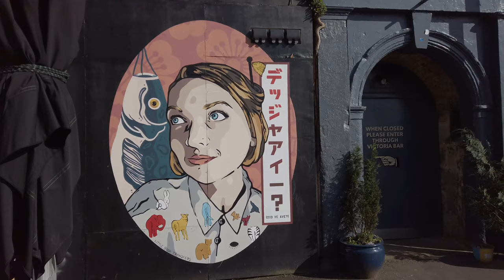A Sunny Walk In Glasgow By The River Clyde | Scotland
A walk along the River Clyde Walkway to Glasgow Green in Glasgow, Scotland. April 2021.

0:00 Clyde Walkway
6:48 Murals
10:38 Glasgow Green